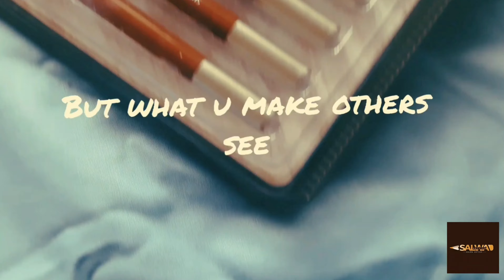Salwa.artyish..../✨art channel/intro video